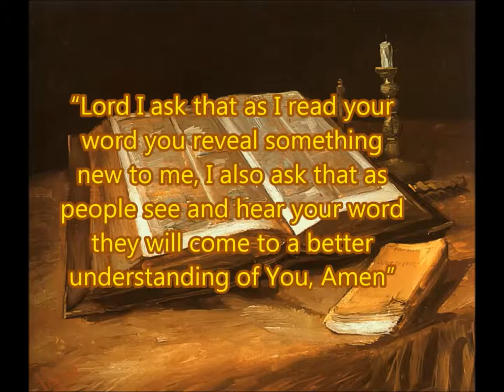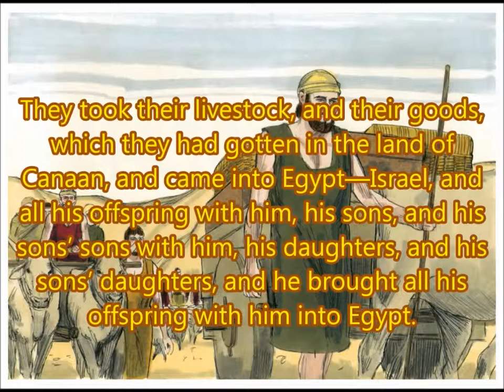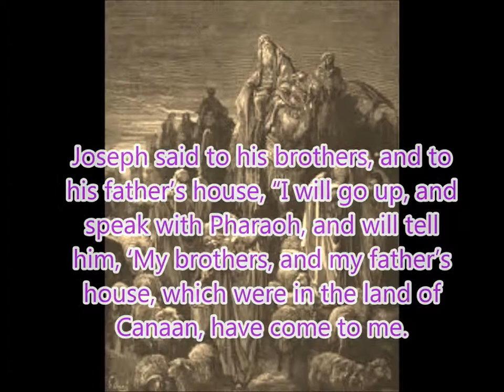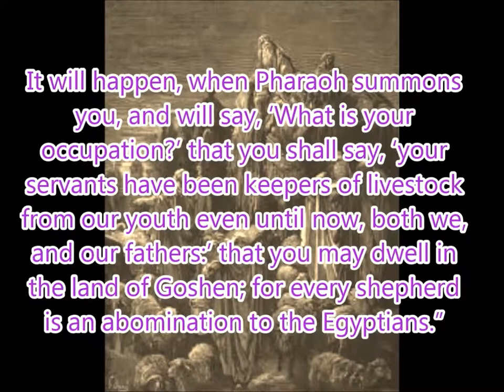Daily Visual Bible: Genesis 46: Joe's Family Reunion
As we come closer to the end of Genesis Father Israel (formerly known as Jacob) meets up with the son he believed to be dead.